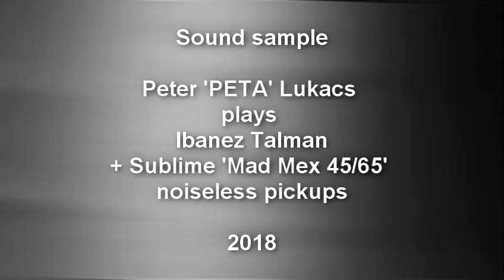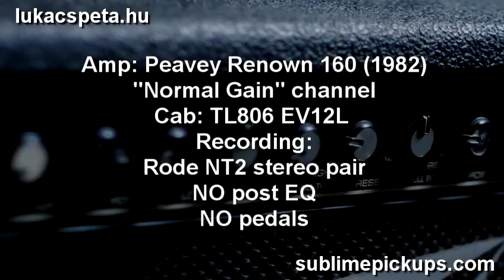LUKACS PETA + IBANEZ TALMAN + SUBLIME PICKUPS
Lukacs Peta plays his modded Ibanez Talman:
graphtech saddles
walnut pickguard
Sublime pickups : 3x Mad Mex 45/65
(neck and bridge pickups are "dual noiseless", can be switched with the toggle switches)
Schaller 5way Megaswitch for  N, N+M, N+B, M+B, B pickups
Ernie Ball cobalt 10-52 strings, standard D tuning